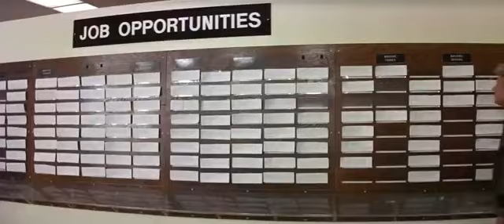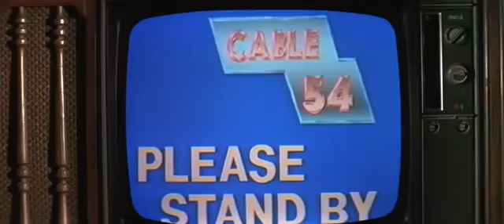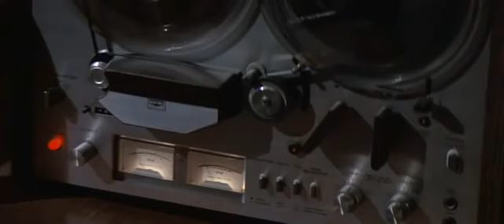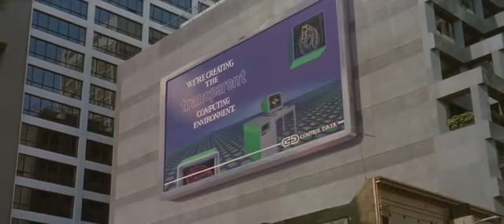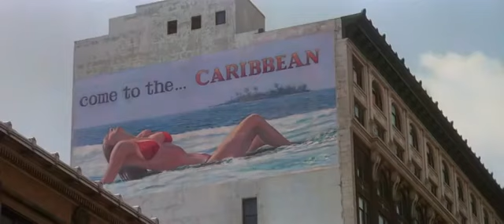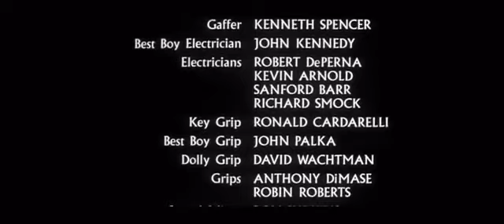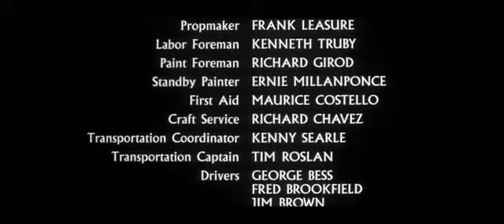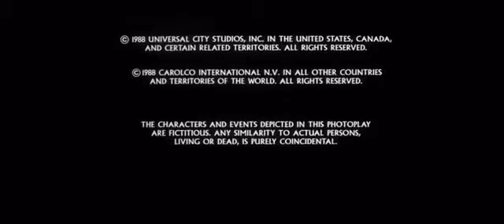Чужие среди нас! Смотри целый фильм... 89года предсказал 2025